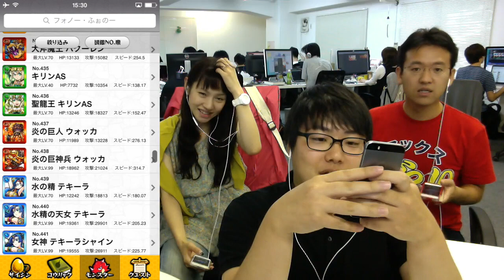【モンスト】爆発する空想科学 極に挑む！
ロボットキラーを2体連れてドナテッロへ挑む！
空想科学が爆発しまくるぞ！もうドーナッテンロかわからない！

編集：フェス

主にPCゲーム(ホラー、バカゲーなど) 色々やるよ！

iPhoneの方...
Androidの方...

iPhoneの方...

関連リンク
▼ AppBank
▼「パズドラ屋アプリ」
iPhoneの方...
Androidの方...
▼モンスト攻略アプリ
iPhoneの方...
Androidの方...